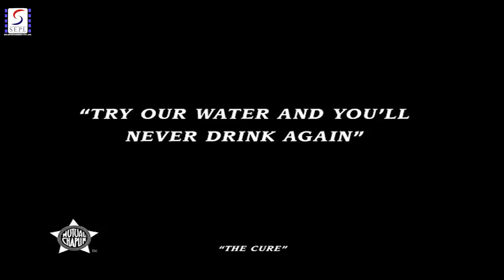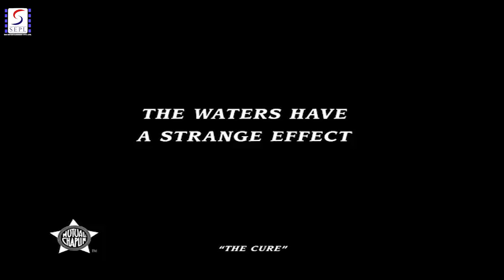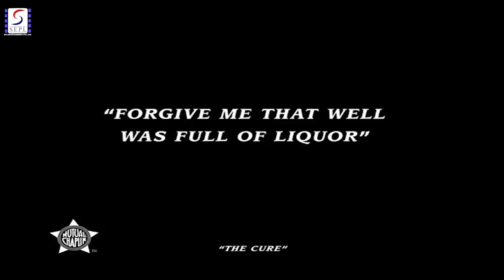The Cure 1917 - Comedy Movie |Charlie Chaplin, Edna Purviance, Eric Campbell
Director: Charles Chaplin
Producer: Henry P. Caulfield, Charles Chaplin
Genre: Comedy
Year: 1917
Cast: Charles Chaplin, Edna Purviance, Eric Campbell

Synopsis: An alcoholic checks into a health spa and his antics promptly throw the establishment into chaos.